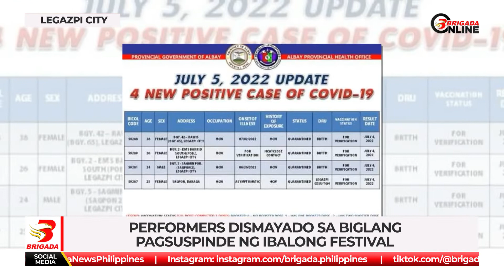Performers dismayado sa biglang pagsuspinde ng Ibalong Festival